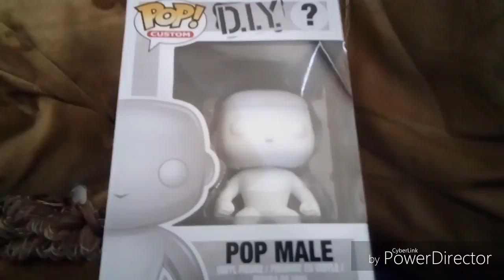Nerf war 3